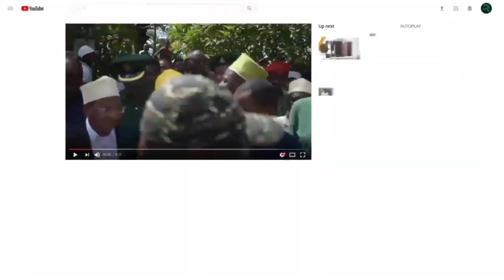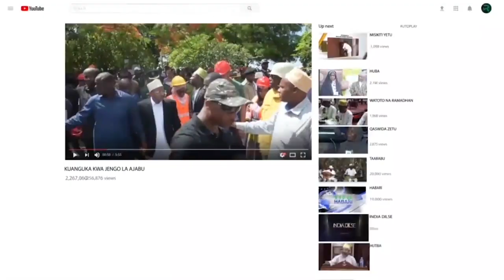MAKAMU WA RAIS ASHIRIKI MAADHIMISHO YA SIKU YA UKIMWI DUNIANI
Makamu wa Rais wa Jamhuri ya Muungano wa Tanzania Mhe. Dkt. Philip Mpango ametoa rai kwa Tume ya Kudhibiti UKIMWI nchini (TACAIDS) kwa  kushirikiana na Wizara za Kisekta, wadau na jamii kwa ujumla kuweka mkazo katika kudhibiti mazingira yanayochochea maambukizi ya UKIMWI.

Makamu wa Rais ametoa rai hiyo wakati wa Maadhimisho ya Siku ya Ukimwi Duniani yaliyofanyika Kitaifa Uwanja wa Majimaji, Songea mkoani Ruvuma. Aidha, ametoa wito kwa vijana kujitambua, kujithamini na kutunza maisha yao kwa kujikinga na maambukizi mapya ya VVU kwa kuwa kasi ya maambukizi katika kundi la vijana bado inaonekana kuwa kubwa ambapo  takwimu za hali ya UKIMWI nchini zinaonesha kundi la vijana na hasa wa kike liko kwenye hatari zaidi ya kupata maambukizi mapya ya VVU.

Makamu wa Rais amewasihi wananchi kuzingatia maudhui ya elimu inayotolewa kupitia kampeni mbalimbali kwa ajili ya kubadili tabia, kuachana na mila zinazoweza kuwa vichocheo vya maambukizi na kuendelea kujikinga na maambukizi mapya ya Virusi Vya UKIMWI. Amesema hali ya maambukizi mapya inaonekana kuchochewa zaidi na mazingira na tabia hatarishi hususan ulevi uliopindukia, ngono zembe, kuwa na wapenzi wengi na matumizi ya dawa za kulevya.

Halikadhalika Makamu wa Rais amesema ni muhimu kuondoa mtazamo hasi uliopo juu ya walioathirika ambao huchangia kurudisha nyuma jitihada za kupambana na UKIMWI.  Amesema mtazamo hasi huwafanya wahitaji kushindwa kupata huduma kwa kuonekana kuwa hawastahili na hivyo kutengwa. Ameongeza kwamba unyanyapaa hupelekea woga unaoathiri upimaji kwa hiari na upatikanaji wa huduma nyingine kama za unasihi pamoja na ARV kwa wale wanaoishi na VVU.

Amesema mapambano dhidi ya UKIMWI yaliyoanza takriban miongo minne iliyopita, yamepata mafanikio ambapo matokeo ya utafiti  wa viashiria vya VVU na UKIMWI uliofanyika mwaka 2022/23, yanaonesha kuwa maambukizi mapya miongoni mwa watu wazima wenye umri kuanzia miaka 15 ni watu 60,000 kwa mwaka. Aidha, kiwango cha ushamiri wa VVU kitaifa ni 4.4% ambapo jumla ya watu 1,548,000 wanaishi na VVU.

Kiwango cha ushamiri wa VVU kwa wenye umri kuanzia miaka 15 na zaidi kwa upande wa Tanzania Bara ni 4.5% na 0.4% kwa upande wa Zanzibar.  Viwango vya ushamiri kwa mikoa ya Tanzania Bara vinaanzia 1.7% (Kigoma) hadi 12.7% (Njombe). Mikoa mitatu ya Mbeya, Iringa na Njombe ina viwango vya ushamiri zaidi ya 9% ambayo ni mara mbili ya kiwango cha Kitaifa.

Makamu wa Rais amesema mafanikio yaliyopo katika mapambano dhidi ya UKIMWI yamechangiwa kwa kiasi kikubwa na ushirikiano mzuri uliopo baina ya Serikali na wadau mbalimbali ikiwemo sekta binafsi. ametoa shukrani za Serikali kwa Mfuko wa Dunia (Global Fund), Mfuko wa Dharura wa Rais wa Marekani wa UKIMWI (PEPFAR) na Mashirika ya Umoja wa Mataifa kwa kuendelea kuiunga mkono Tanzania kwenye utekelezaji wa afua mbalimbali za VVU na UKIMWI.

Katika maadhimisho hayo yamekabidhiwa magari 96 na pikipiki 300, vyenye thamani ya billioni 8 kwa ajili ya kuimarisha huduma za chanjo katika halmashauri hapa nchini. Makamu wa Rais ameishukuru Global Alliance for Vaccine and Iniatives (GAVI) kwa ufadhili wa magari hayo ambayo kwa kiasi kikubwa utaboresha huduma za chanjo na kuwakinga watoto dhidi ya magonjwa yanayozuilika.

Waziri Mkuu wa Jamhuri ya Muungano wa Tanzania Mhe. Kassim Majaliwa amesema Serikali kwa kushirikiana na wadau mbalimbali, inaendelea kutekeleza awamu ya tatu ya Mradi wa TIMIZA MALENGO ambao unaolenga Wasichana Balehe na Wanawake Vijana, wenye lengo la kuwasaidia kiuchumi na kijamii, ili kupunguza hatari na kuhakikisha wanabaki salama dhidi ya maambukizi ya Virusi vya UKIMWI mradi huu unatekelezwa katika Halmashauri 42”.

Amesema mradi mwingine ni DREAMS, yaani Determined, Resilient, Empowered, AIDS-free, Mentored, and Safe, ambao unalenga kupunguza maambukizi ya VVU kwa Wasichana balehe na Wanawake vijana, na unatekelezwa katika Halmashauri 14 nchini.

Awali Waziri wa Afya Mhe. Jenista Mhagama amesema Wizara itaendelea kufanya maboresho ya kuhakikisha maamuzi ya kuunganisha mwitikio kwa kujumlisha uratibu wa magonjwa ya ngono, homa ya ini na UKIMWI kama vihatarishi vinavyofanana na vinavyofananishwa katika njia za maambukizi, kwa pamoja vinawekewa mkakati madhubuti wa kupambana navyo ili kuimarisha afya za Watanzania.

Kwa upande wake Mwenyekiti wa Baraza la Taifa la Watu wanaoishi na virusi vya UKIMWI Bi. Letcia Morris ametoa wito kwa Watanzania wote kuondosha changamoto zinazorudisha nyuma juhudi za serikali katika kukabiliana na UKIMWI ikiwemo unyanyapaa pamoja na kuacha kutumia dawa. Amesema Baraza hilo limeendelea kuimarisha jitihada kwa kuhakikisha makundi yote yenye mahitaji maalum yanafikiwa na huduma kwa namna ya kipekee.

Maadhimisho ya Siku ya UKIMWI kwa mwaka 2024 yanabeba Kaulimbiu isemayo “Chagua Njia Sahihi, Tokomeza UKIMWI”, ambayo inatoa msukumo kwa kila mmoja kushiriki kikamilifu katika kupambana na maambukizi mapya, huduma kwa walioathirika na matunzo kwa yatima na watoto waliozaliwa na maambukizi.